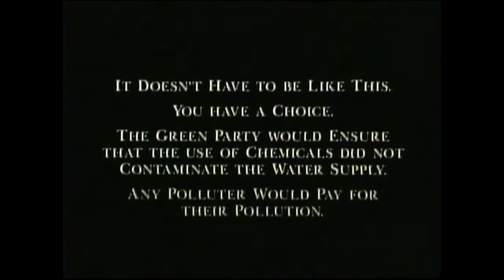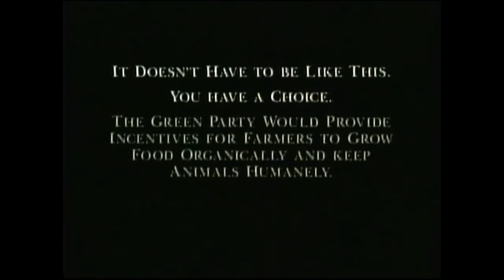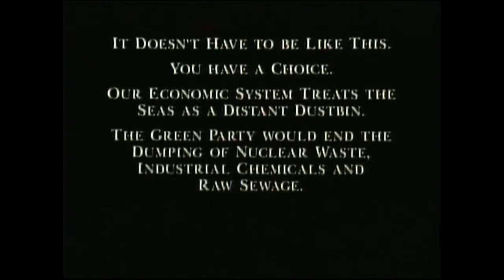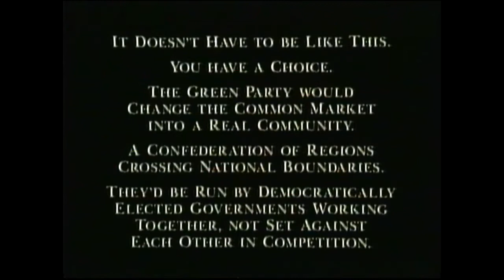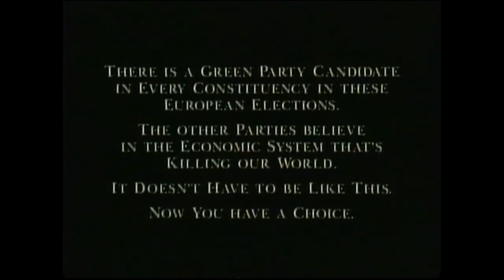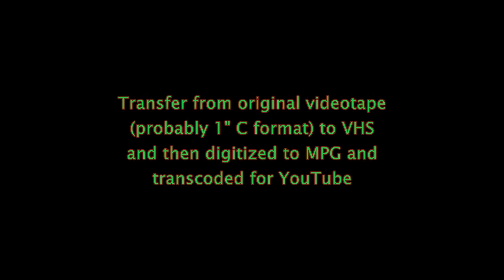Green Party PEB1989 Euro Election "Slime-Child"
This was the election that saw the Greens gain 15% of the total vote, beating the Liberals handsomely into fourth place, and yet gain no seats. PR used in much of the rest of Europe meant that greens were elected as MEPs in many countries with lower vote shares.